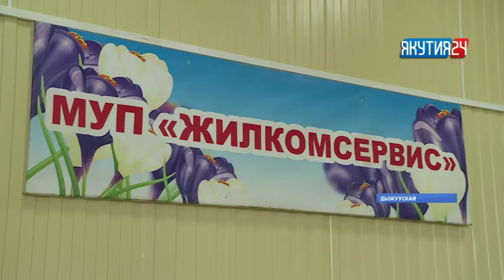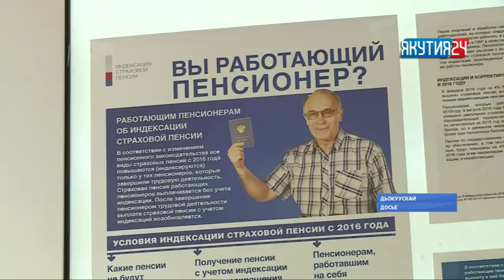«Саха сирэ» информационнай биэрии. Ыам ыйын 21 күнэ, 20:30 ч.